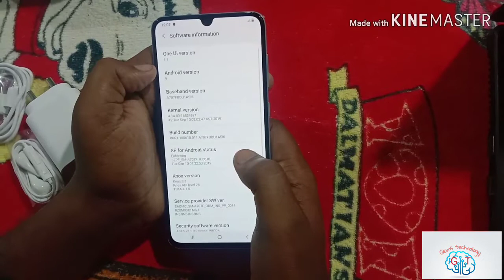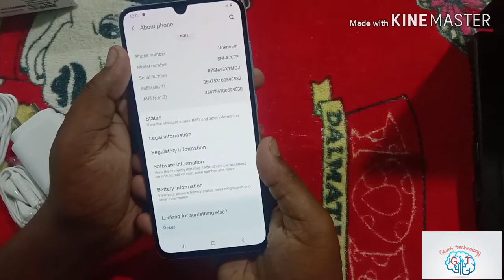Unboxing Samsung A70s and camera review😲😲.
Namaskar dost aj main SamsungA70s ka Unboxing kiya hain is sey juri hui kuch batain share kiya hain.
  Features-
    1.model name -Samsung A70s
    2.Ram-6gb/8gb.
    3.Rom-128gb.
    4.Camera-fornt32mp/back(64mp,5mp,8mp)
    5.Prosessor- 675coual came snapdragon
    6.Bettry-4500 MAH.
    7.Charger-25 w super fast charging.
    8.display-6.7inch full HD +super Amoled.
    9.sim tool -2 SIM card  and 1 external.
       memory .
   10. Price-31000/-(6gb 128gb)
   11.charging cable-type c to type c.

   12.os- android 9 pie

Adviser-Joy Mahato
Videography-Dhrub Das, Sanu Roy, Bedango Das.
setup by-Bandhan Podder.
editing- Joy Mahato, Dhrub Das

Maa Durga enterprise facebook page link